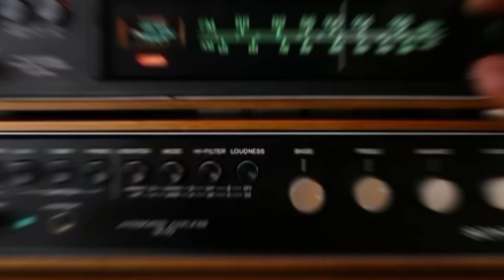Still in awe that my message/words from TherapySessions made it onto a song. Made this to promo!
This is NOT the official video for @jermainehussein8937 song God Talk from his latest album Pain Managment. A little backstory on the song…I wanted a talented artist with a gift for creating timeless work to create a theme song for my pod Therapy Sessions. Jermaine Hussein captured it perfectly and it end up being a song on his album. You’ll hear me at the beginning and the middle. There’s also a powerful message at the end (not me lol) that I absolutely think is invaluable to our growth as an entire human race. Gratitude to my brotha for seeing my words as beneficial and worthy of being included in his artistry. Peace love and light!